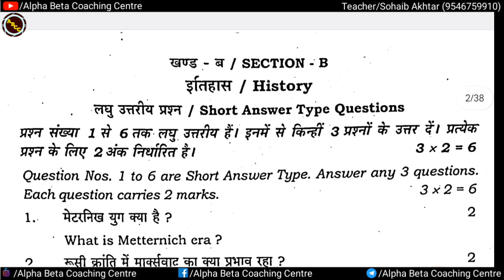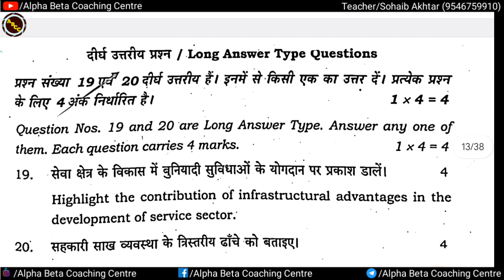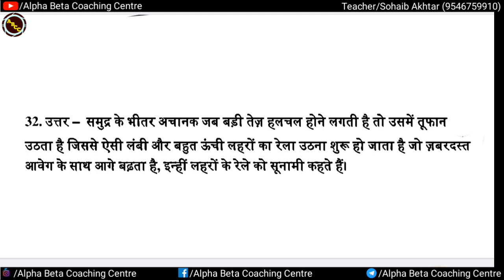Class 10th Long Social Science Sent Up Exam 2024 Question Paper | 24 November Long Viral Question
Class 10th Social Science Sent Up Exam 2024 Question Paper | 24 November 10 SST Viral Question Paper

             Hello.. प्यारे बच्चों...🥰🥰
मैं Sohaib Akhtar और हमारी संस्था Alpha Beta Coaching Centre में आप का स्वागत है | आज के इस Viedo में हम लोग Sent up exam के Science के Paper को समझेंगे |

➤24 नवम्बर Sent up Exam Science Long
Answers:☞

➤Your Question:☞
Class 10th social science sent up exam 2023 Bihar board class 10th 2nd shift sent up exam 2023
Bseb 10th sent up exam 2023 Bseb matric sent up exam 2023
Class 10th sent up exam 2023 question paper Bseb matric social science sent up exam
question paper with answer
Class 10 sst sent up exam question paper with answer 2023
Bihar board matric sent up exam 2023 Bihar board 10th sent up exam 2023
Bseb 10th social science sent up exam 2023
Bseb matric sst sent up exam 2023
Bseb sent up exam sst answer key
Bseb 10th social science 24 november exam 2023
Bseb matric social science 24 november exam 2023
sent up exam 10th science 24 november exam objective question
sent up exam 10th social science objective question
10th social science sent up exam objective answer key
social science 10th sent up exam answer key 2023
class 10th social science sent up exam answer key 2023
10th social science official model paper 2023 class 10th social science vvi subjective question 2023
class 10th sst vvi objective question 2023 vvi subjective

➤आपका अपना:☞ Sohaib sir